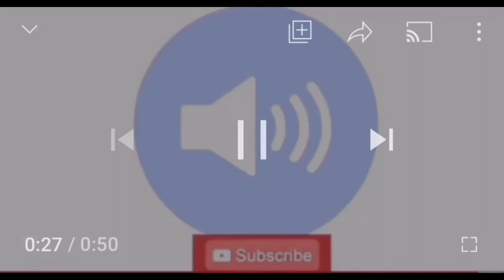“MOAN BARK FART” Gaming Sound effect.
GET YOUR FREE 14 day trial with vidIQ now and your channel and videos will blow up